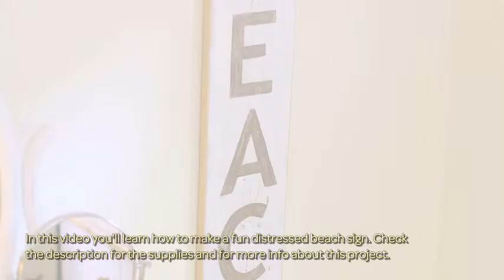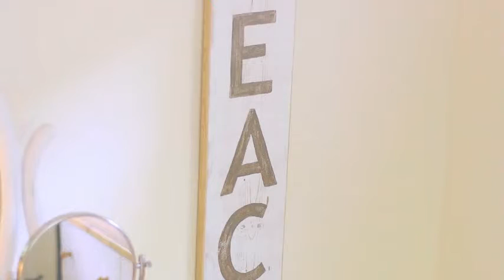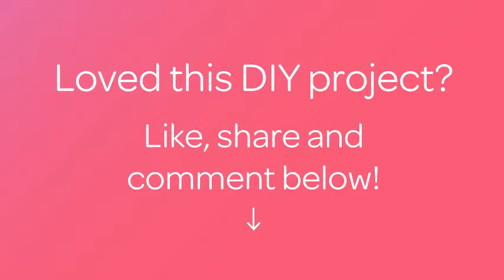Make a Fun Distressed Beach Sign - Home - Guidecentral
About this DIY project:
- Title: Make a Fun Distressed Beach Sign

Supplies:
- Wood plank - 7.5 inches wide by 38 inches tall
- White craft paint for background sign paint
- Brown craft paint for lettering
- #1, #3, #5 round tip artist brushes for painting letters
- Foam brush for painting background sign paint
- Paper plate pallet for paint
- Printed beach letters - 5 inches wide by 6 inches tall
- Scissors
- Measuring tape
- Ruler
- Marker
- Sandpaper
- Hammer
- Hanging hardware